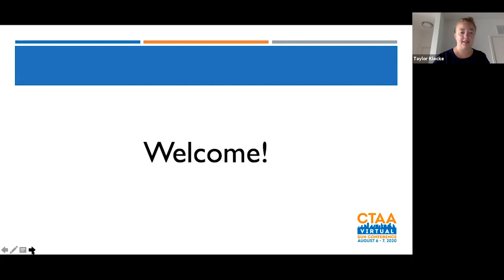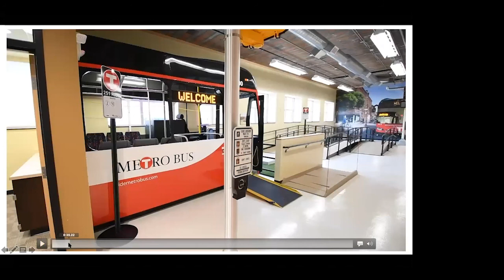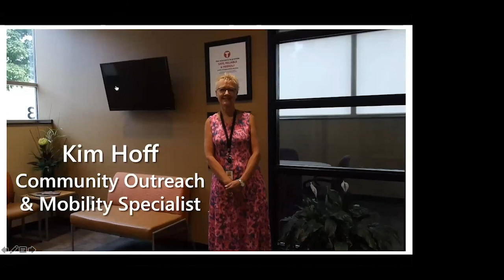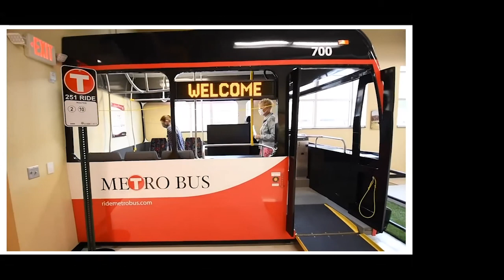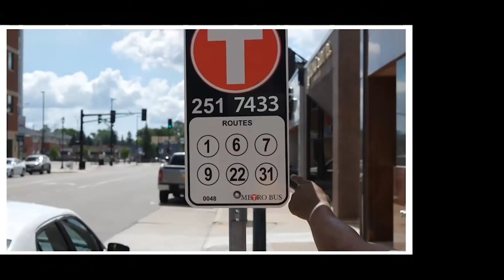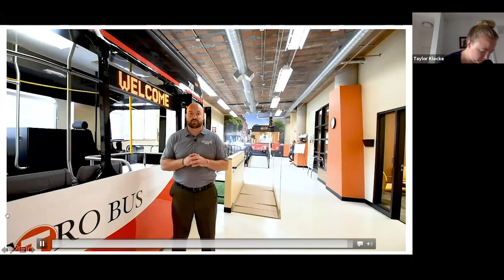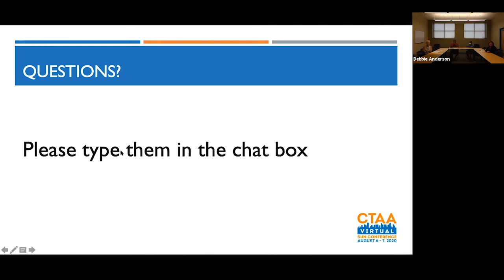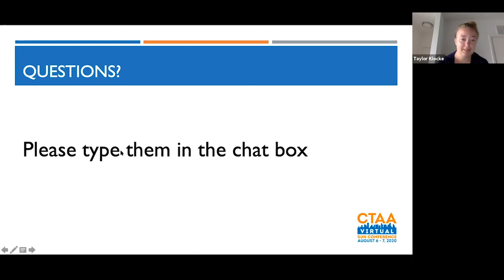Virtual SUN Conference: Virtual Tour with Metro Bus’ (Mn.) Mobility Training Center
Metro Bus in St. Cloud, Minnesota gave attendees a virtual tour of their Mobility Training Center; showing the facets of the facility and details the activities they base out of it – Travel Training, Dial-a-Ride eligibility, Community Outreach and more. Following the tour, there was an opportunity for Q and A with the Metro Bus team.